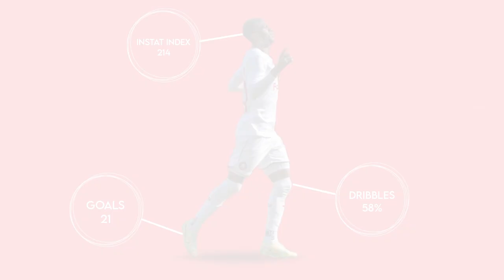YUSUF OTUBANJO - Highlights Video 2022/23 - ALL GOALS - CENTRE FORWARD - FC PYUNIK